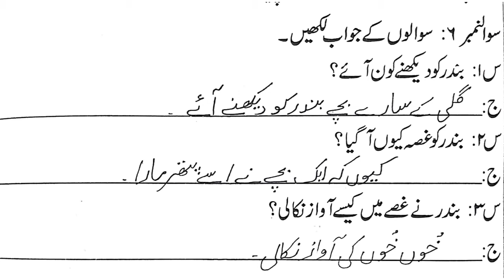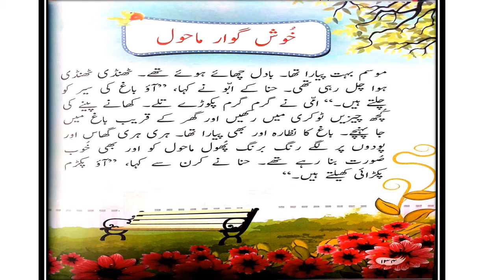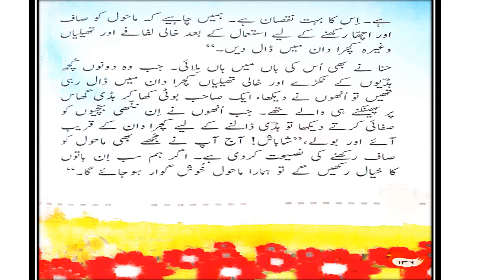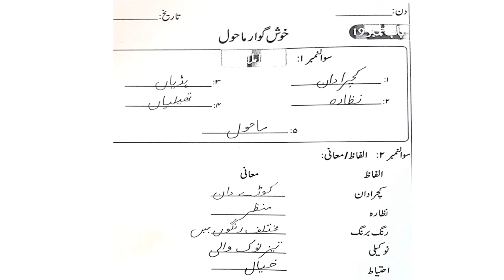Grade Two, Urdu Adab Reading Lesson # 19 WB Pg #8 , 9